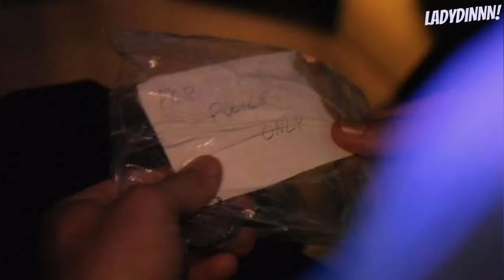ADDIE HALL. KISAH CINTA BERAKHIR TRAG1S DI DALAM OVEN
hubungan yang dari awal sudah salah membuat hidup addie hall berakhir singkat. dimana kemasihnya adalah seorang mantan tentara yang mempunyai trauma PTSD. dan hal itu membuatnya nekad melakukan kekerasan yang biadab terhadap addie. bagaimana kisah lengkapnya? tanpa basa basi lama lama kita langsung masuk ke ceritanya ya.